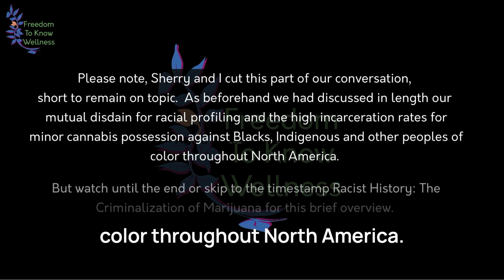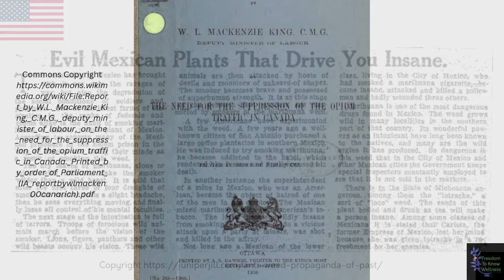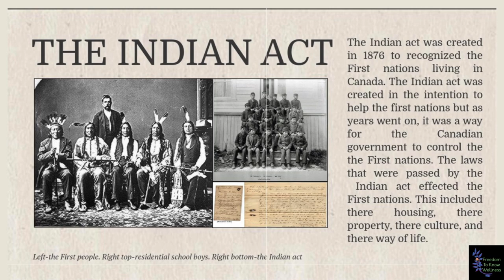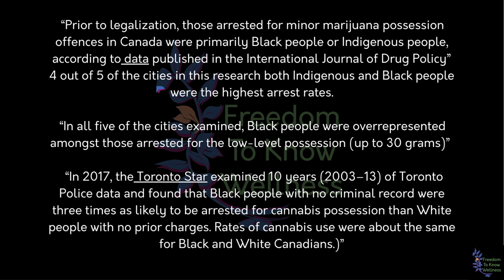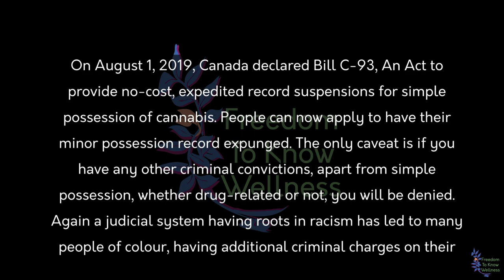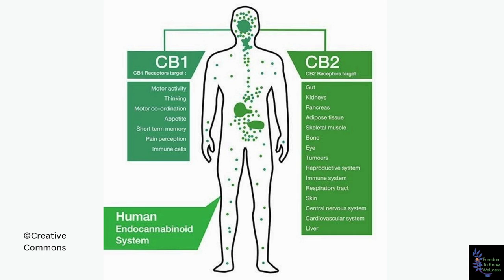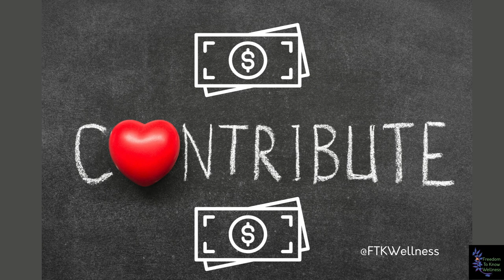Medical Cannabis for Pain & PTSD | guest Sherry Bennett | Seniors Voices Ep4 | FTKWellness S1 Ep 12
Join FTKWellness as we discuss the benefits of Medical Cannabis for PTSD and seniors' health with the owner of Bayview Concierge- an online health, home, legal and finances resource for seniors, and the podcast, Let’s Talk Cannabis, Sherry Bennet. Sherry shares her journey to using cannabis to manage her PTSD and physical pain issues and the historical atrocities that helped lead to the criminalization of cannabis in Canada.

     Artist: Q-Black
      **Music rights owned by Freedom To Know Wellness**

Timestamp
00:00 Prologue
00:23 Intro & Warnings
00:56 Interview
02:09 Bayview Concierge Services
10:49 Sherry’s Story
24:16 Pain/PTSD Marijuana Benefits
1:02:18  Suggestions For Seniors
1:04:00 PTSD Survivor Suggestions
1:07:23 Sherry’s Contact Info
1:09:26 Racist History: Marijuana Laws
1:12:59 Endocannabinoid System & Benefits